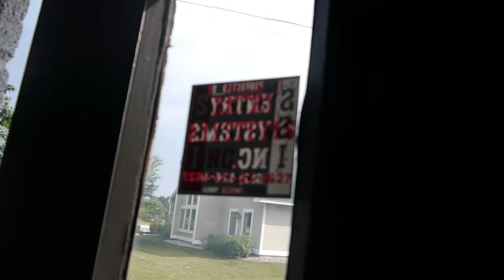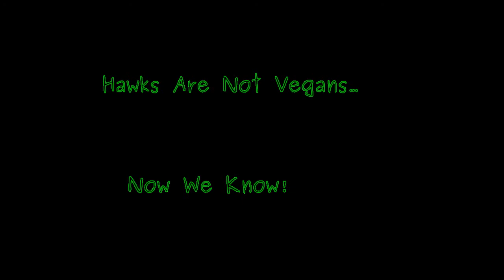Hawks are Paleo Yo!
Intestines dangle above my front door and a crowd of birds goes crazy when i exit my house today, so i bust out my handy dandy camera and document this shit that baffled me at first, now it seems more okay..